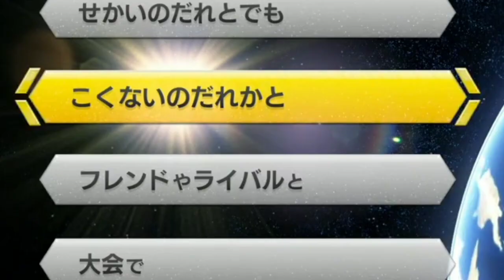A Sakamata Chloe screaming video [ Hololive Engsub ]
full volume for the best experience

【スナイプ歓迎】8位以下で即終了！来る大会へ向けて特訓マリオカート！【沙花叉クロヱ/ホロライブ】

pls forgive mah translations